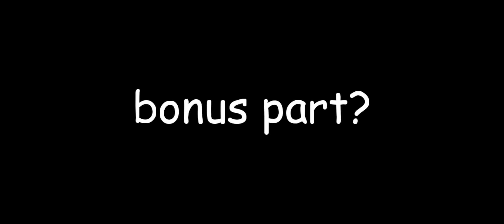sneaky goes on a walk 🤯